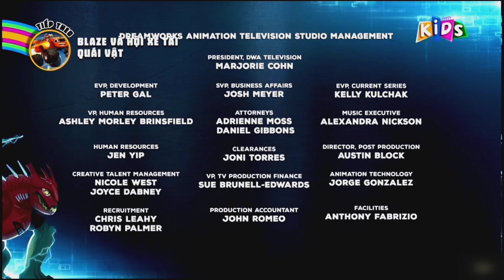3Below: Tales of Arcadia S2 E4 end credits!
3below: Tales of Arcadia S2 E4 Mother's Day!
©Happy Kids HD - DreamWorks!